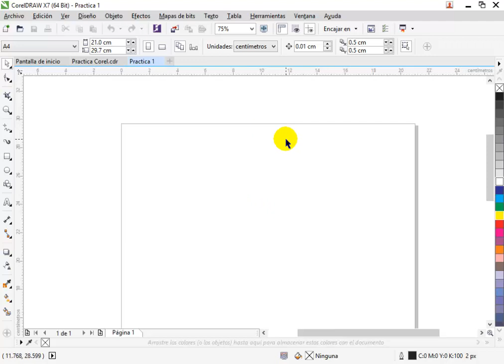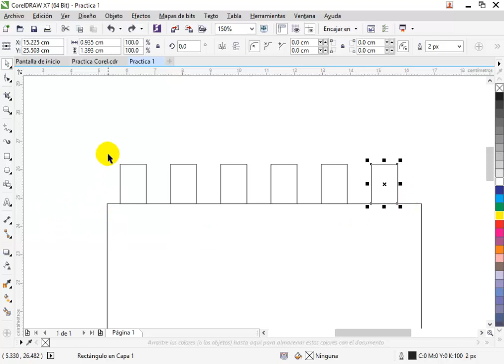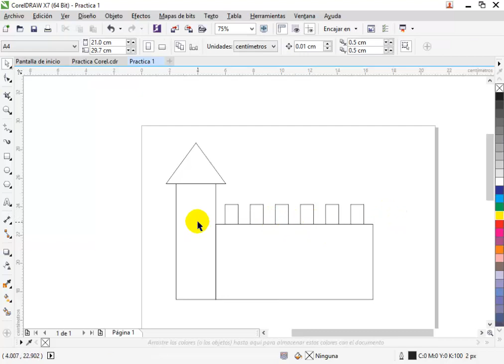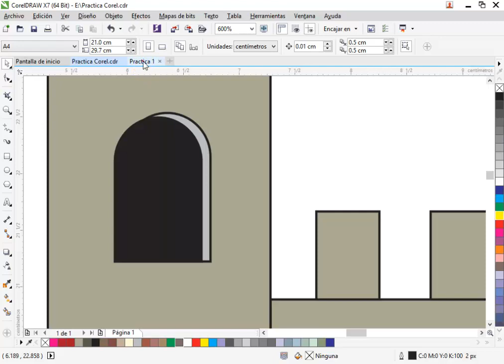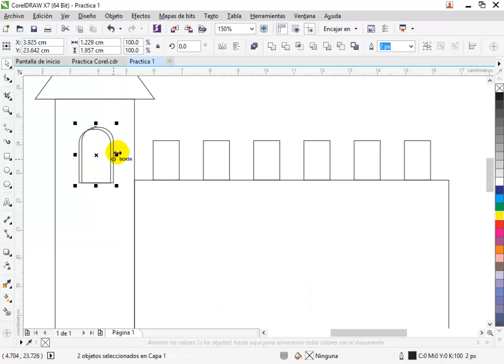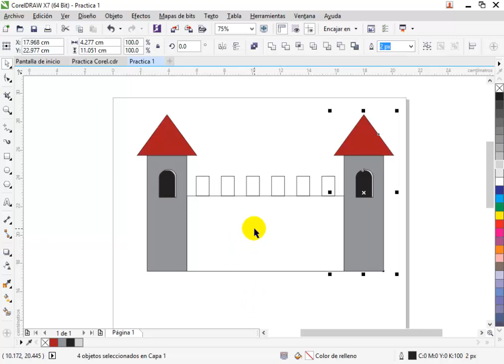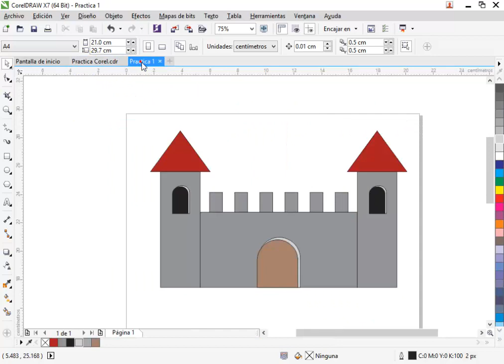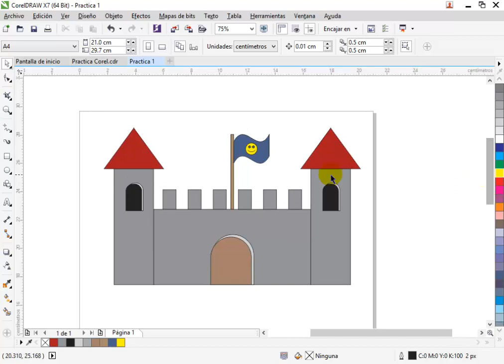Tutorial Corel Draw Practica 1: Herramientas de Dibujo - Castillo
En este VideoTutorial vamos a aprender a hacer un castillo solo con las herramientas Básicas de dibujo. Lo haremos de forma que podamos utilizar las herramientas y algunas otras opciones como el Duplicado, El arrastre de objetos con Ctrl, espero les sea de utilidad para los que estan comenzando en este mundo del Diseño Gráfico